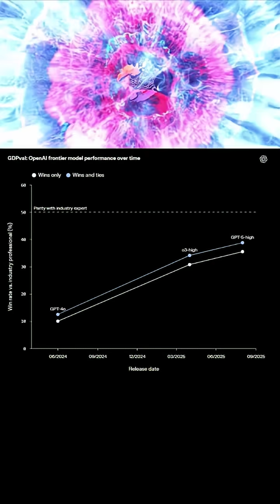What if we disable the front legs?